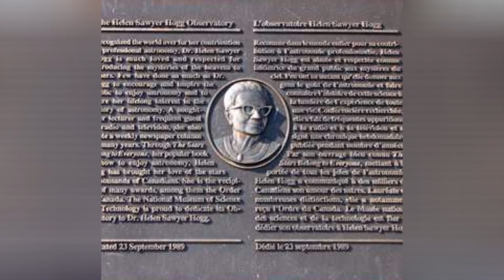Who Is The Most Famous Helen In The World? ✅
How many celebrities named Helen can you think of? The famous Helens below have many different professions, including notable actors named Helens, famous athletes named Helen, and even musicians named Helen.
Helen Mirren is certainly one of the most famous Helens on this list. One of the famous actresses named Helen, she is anOscar, Emmy, and Tony award-winner. The Queen, Gosford Park, and Woman in Gold are among her notable films.
Another of the famous people with the first name Helen is Helen Keller. She was an author and activist famous for becoming the first deaf-blind person to earn a Bachelor of Arts degree. Her time with her teacher, Anne Sullivan, was depicted in the film, The Miracle Worker.
Did we forget one of your favorite famous people named Helen? Just add them to the list!...more
0:00 - Intro
0:00:08 - Helen Abbott Michael
0:00:15 - Helen Martin
0:00:27 - Helen Clark MacInnes
0:00:34 - Helen Schulman
0:00:41 - Helen Morse
0:00:50 - Helen Cresswell
0:01:01 - Helen Armstrong
0:01:11 - Helen Sawyer Hogg
0:01:22 - Helen Chenoweth-Hage
0:01:33 - Helen George
0:01:43 - Helen Glover
0:01:54 - Helen Frost
0:02:05 - Helen Worth
0:02:16 - Helen Sjholm
0:02:27 - Helen Rose
0:02:34 - Helen O'Connell
0:02:47 - Helen Morgan
0:02:56 - Helen Resor
0:03:09 - Helen Kleeb
0:03:18 - Helen Stephens
0:03:28 - Helen Garner
0:03:39 - Helen Boyd
0:03:46 - Helen Zia
0:03:57 - Helen Benedict
0:04:08 - Helen Blau
0:04:19 - Helen Upperton
0:04:30 - Helen Ferguson
0:04:43 - Helen Vela
0:04:54 - Helen Whitney
0:05:01 - Helen Westley
0:05:13 - Helen Jerome Eddy
0:05:25 - Helen Holmes
0:05:37 - Helen Cornelius
0:05:44 - Helen Fospero
0:05:55 - Helen Hunt Jackson
0:06:05 - Helen Gahagan Douglas
0:06:19 - Helen Frankenthaler
0:06:30 - Helen Glover
0:06:42 - Helen B. Taussig
0:06:49 - Helen Corbitt
0:06:59 - Helen Adam
0:07:08 - Helen Oyeyemi
0:07:15 - Helen Chamberlain
0:07:26 - Helen Humes
0:07:35 - Helen Svedin
0:07:45 - Helen Herron Taft
0:07:52 - Helen Baxendale
0:08:03 - Helen Zille
0:08:14 - Helen Jacobs
0:08:24 - Helen Shapiro
0:08:34 - Helen Johnson-Leipold
0:08:41 - Helen Sharman
0:08:50 - Helen Levitt
0:09:02 - Helen Lederer
0:09:11 - Helen Clark
0:09:22 - Helen Shaver
0:09:34 - Helen Mack
0:09:47 - Helen Wills Moody
0:09:54 - Helen Kane
0:10:07 - Helen Hayes